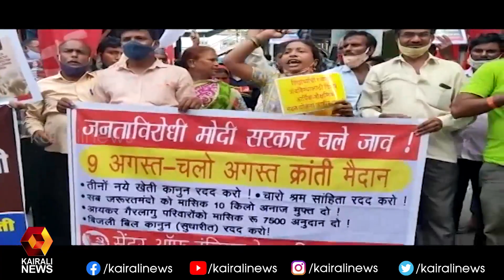ക്വിറ്റ് ഇന്ത്യ പ്രക്ഷോഭത്തിന്റെ വാർഷികത്തോടനുബന്ധിച്ച് രാജ്യവ്യാപക പ്രതിഷേധം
ക്വിറ്റ് ഇന്ത്യ പ്രക്ഷോഭത്തിന്റെ വാർഷികത്തോടനുബന്ധിച്ച് രാജ്യവ്യാപക പ്രതിഷേധം l Samyukta Kisan Morcha l CITU l DYFI l SFI | Kairali News